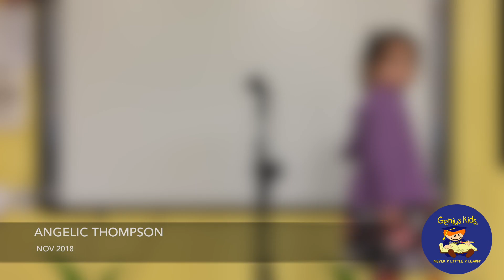Angelic Thompson - Nov 2018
Never 2 Little 2 Learn